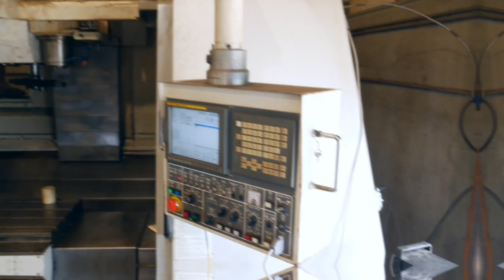985.video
Lights Out Promo